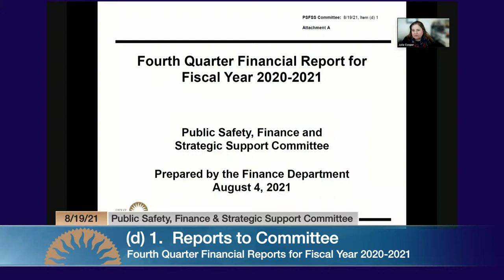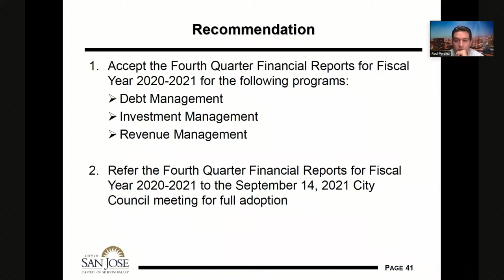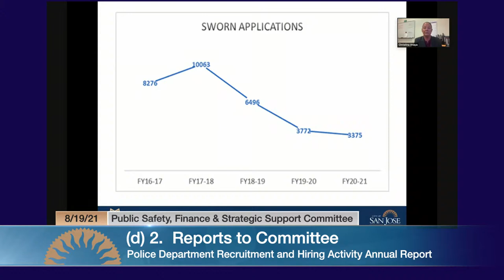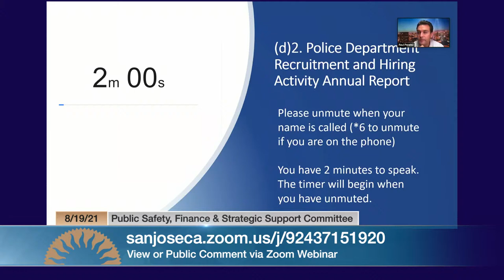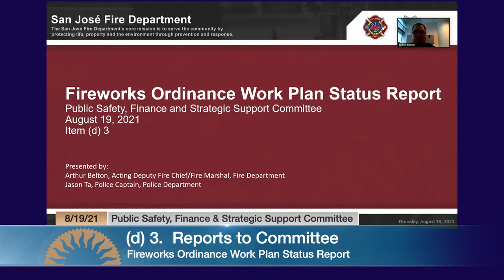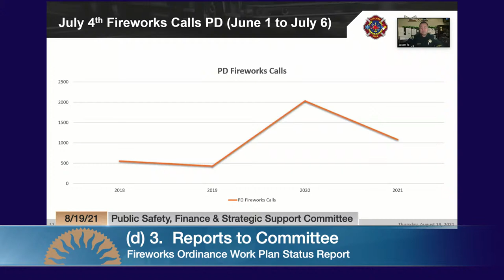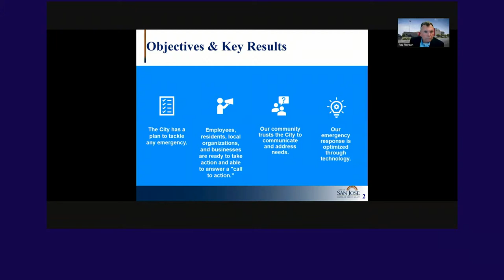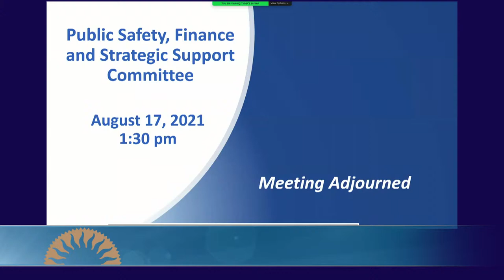AUG 19, 2021 | Public Safety, Finance & Strategic Support Committee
Public Safety, Finance & Strategic Support Committee of August 19, 2021